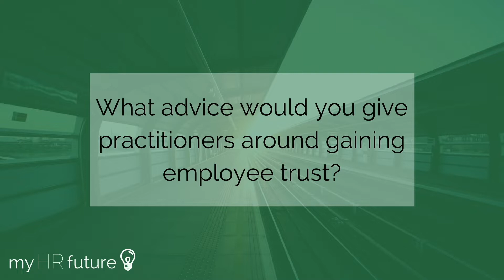Andy Spence talks Employee Trust and HR Technology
myHRfuture talks to Andy Spence (Glass Bead Consulting) about HR technology and how to build employee trust.

The myHRfuture Academy is the leading destination for HR professionals looking for online courses that focus on the future of the HR profession.
Our course content is designed by leading HR professionals that are innovators and experts in their fields. They regularly run workshops or present at industry conferences and come from some of the world’s largest companies.

We know that you're busy and that in-person training or conferences can be expensive and time-consuming, that's why we've created bite-sized training courses that are broken into short video clips and are designed for you to get incredible insights at the pace that you want, so you can learn wherever and whenever you want.